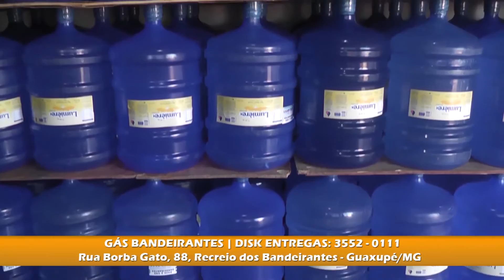Acontecerá Feira da Pechincha na sede do Lions Clubes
Acontecerá neste domingo dia 24 de abril a partir das 9:30 horas da manhã, a feira da pechincha na Rua Joaquim Augusto Ferreira, nas proximidades do terminal rodoviário da cidade de Guaxupé (MG). São roupas e variedades com preços a partir de 1 real, dentre as variedades está um fogão e uma televisão. Na fique de fora desta oportunidade e venha participar e ajudar as entidades.